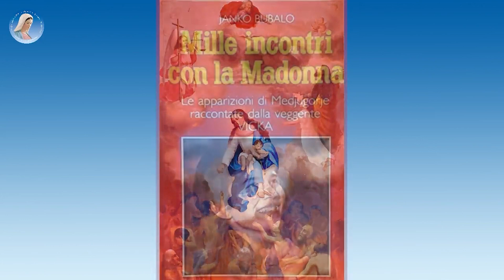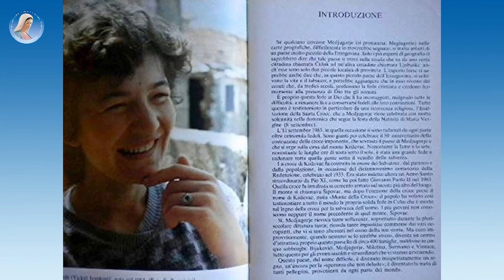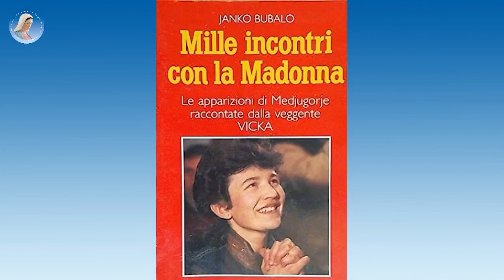〽️🌹SPECIALE POMERIGGIO INSIEME 〽️🕊️MEDJUGORJE: I PRIMI GIORNI DELLE APPARIZIONI〽️🌹🕊️ parte 32